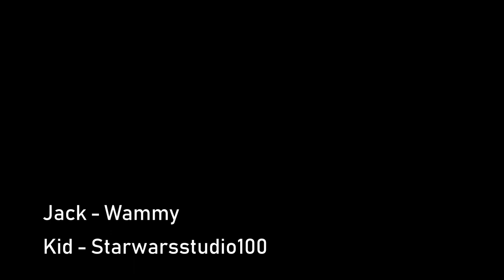old man Jack - THAC XVI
This Lego Stop Motion film was made in less than 24 hours for THAC XVI.